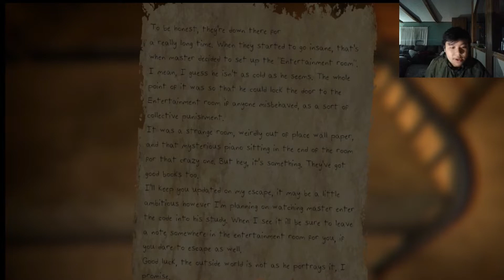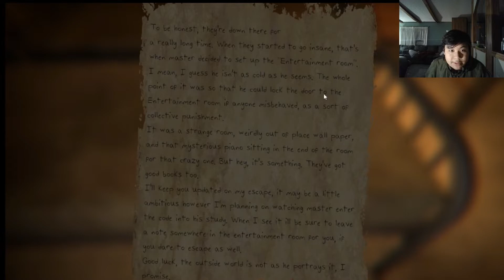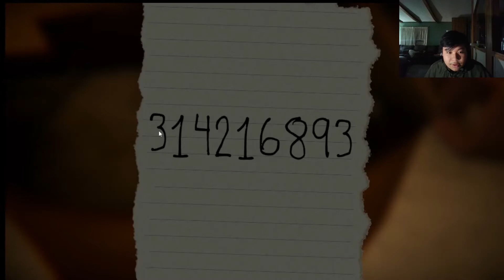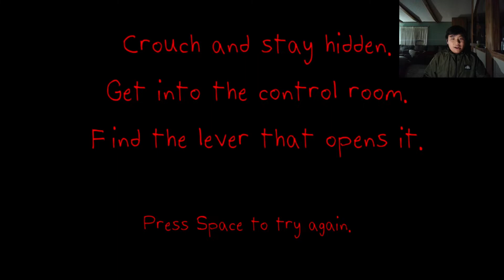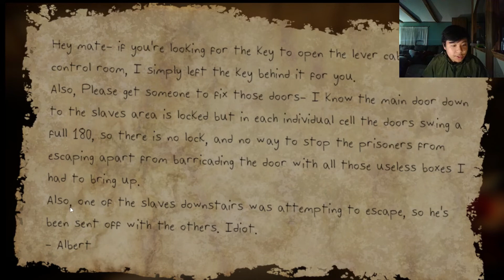DUDE BROKE THROUGH THE DOOR! | The Designers Curse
New game, new episodes coming up so please stay tooned for this content and to mention like this video and subscribe that would be very appreciated, you can find this game on steam for free and you can play it for yourself. Saucing Out!